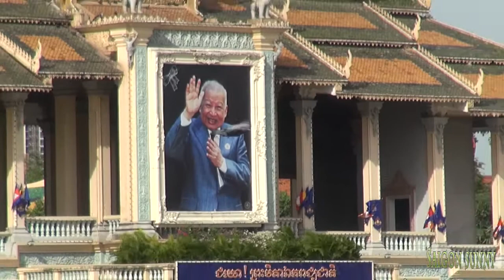Đàn chim bồ câu nổi tiếng trước dinh Vua Sihanouk ở thủ đô Phnompenh